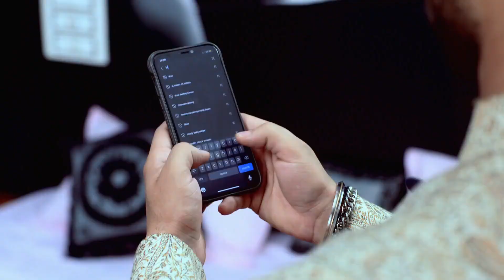Geet Dholi - - 06-10 Sept, 2021 - Week In Short - Punjabi TV Show - Zee Punjabi